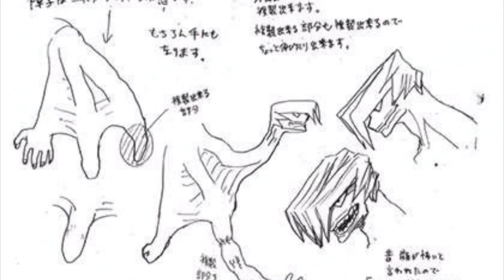Is Mezo Shoji The TRAITOR? - My Hero Academia Theory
Is Mezo Shoji, our precious Takoyaki boy the traitor within UA? Follow me as we look at how Mezo Shoji could be the traitor within U.A. From his stealthy quirk, to his masked appearance and hidden past, Shoji certainly raises an eyebrow when it comes to secrets within U.A. But the real questions is... is Shoji acting alone?

Are Shoji (AND Tooru Hagakure) the U.A. traitors? Who do you think the traitor is? Let Truth Hero know below!

Kokoro's Theme from Touhou 13.5: Hopeless Masquerade

The use of media materials featured on this channel is protected by the Fair Use Clause of the U.S. Copyright Act of 1976, which allows for the rebroadcast of copyrighted materials for the purposes of commentary, criticism, and education.